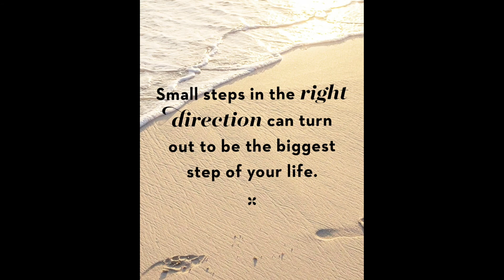Powerful thoughts l Daily motivation for life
Motivation sayings have an amazing ability to change the way we feel about life. I find them so interesting and crucial on our paths to success.

I'm a former beauty advisor and on my channel, I will be posting videos about MOTIVATION, ADVENTURES, AND PERSONAL BLOGS. Every single day, you'll learn how to be inspired and motivate from this channel.

IF YOU'RE WATCHING THIS VIDEO RIGHT NOW, I HOPE YOU ENJOY WATCHING!!